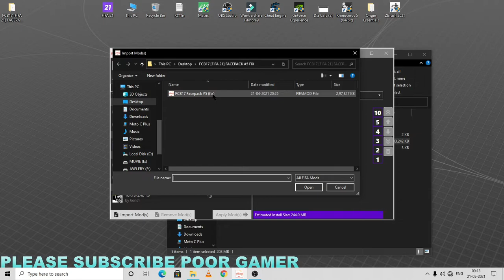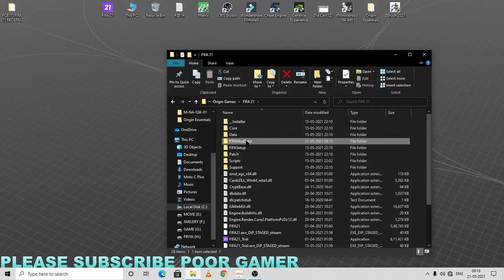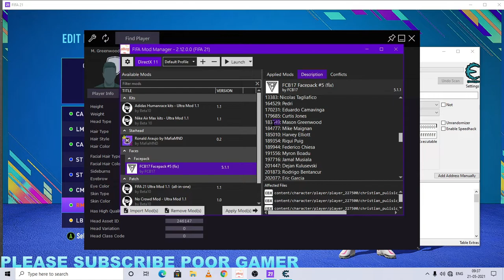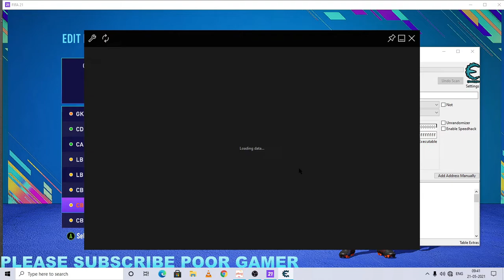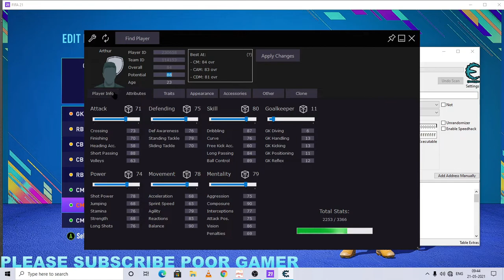Fifa 21 face update/with cheat engine/FT. Erling Haaland/Pedri/Mason Greenwood/Riqui Puig......etc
ID        Name
146439: Alvaro Negredo
152908: Ashley Young
153079: Sergio Agüero
158023: Lionel Messi
161754: Javi Garcia
178088: Juan Mata
178518: Radja Nainggolan
181458: Ivan Perisic
181872: Arturo Vidal
189242: Philippe Coutinho
190483: Douglas Costa
192448: Marc-Andre ter Stegen
193080: David De Gea
194765: Antoine Griezmann
201862: Marcos Rojo
205600: Samuel Umtiti
208450: Andreas Pereira
208620: Omar Mascarell
213956: Adama Traore
216594: Nabil Fekir
220440: Clement Lenglet
225850: Presnel Kimpembe
227796: Christian Pulisic
228702: Frenkie de Jong
230621: Gianluigi Donnarumma
230666: Gabriel Jesus
231443: Ousmane Dembele
233049: Jadon Sancho
233064: Mason Mount
234378: Declan Rice
234396: Alphonso Davies
235243: Matthijs de Ligt
238744: Weston McKennie
239053: Federico Valverde
239085: Erling Haaland

[db]
  ID        Name
241    : Moussa Diaby
570    : Arthur Melo
4231  : Sandro Tonali
5419  : Takefusa Kubo
5984  : Billy Gilmour
13383: Nicolas Tagliafico
164529: Pedri
170231: Eduardo Camavinga
179685: Curtis Jones
183549: Mason Greenwood
184777: Mike Maignan
185010: Harvey Elliott
189354: Riqui Puig
189944: Federico Chiesa
191556: Myron Boadu
197716: Jamal Musiala
201447: Dejan Kulusevski
201873: Rodrigo Bentancur
202077: Eric Garcia
203606: Edouard Mendy
205361: Lucas Paqueta
206549: Jean-Clair Todibo
206631: Alessio Romagnoli
208549: Marc Cucurella
209675: Merih Demiral
209761: Rafael Leao
212249: Sergio Reguilon
213428: Francisco Trincão
213619: Martin Odegaard
219806: Malang Sarr
220597: Ansu Fati
220700: Nelson Semedo
226775: Reece James
226781: Emile Smith Rowe
226797: Emerson
226915: Aleksandr Golovin
226917: Antony
227109: Kevin Mbabu
227115: James Garner
227117: Gedson Fernandes
227192: Fedor Chalov
227246: Dominik Szoboszlai
232875: Joshua Zirkzee
233225: Takumi Minamino
233749: Fikayo Tomori
237067: Sebastiano Esposito
237201: Rayan Cherki

[Re-added EA faces]
  ID        Name
139296: Jordon Ibe
163303: Gonzalo Escalante
167925: Kamil Grabara
170472: Morgan Feeney
170879: Daniel Ayala
173530: Enner Valencia
179592: George Thomas
182744: Jose Holebas
191218: Matthew Foulds
191980: Michael Folivi
206489: Romain Alessandrini
206538: Kevin Stewart
208916: Joaquin Ardaiz
240510: Joshua Bohui
240517: Callum Whelan
240734: Matthew O'Riley
214354: Angel Gomes
219795: Joel Coleman
232757: Kyle Scott